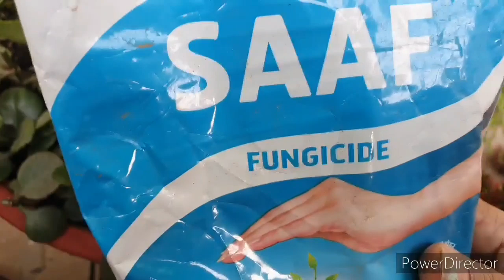5 Steps to save Kalanchoe in summers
What is to be done after flowering is over